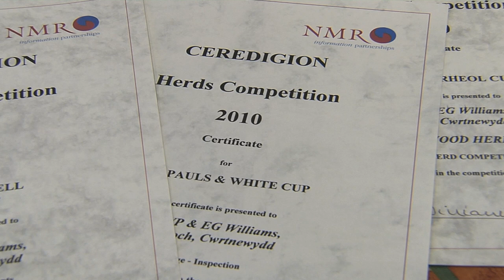Teulu'r Williams, Cwrtnewydd / Williams Family, Cwrtnewydd (NEWSHAN)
Terwyn Davies sy'n ymweld a'r canwr Paul Williams a'i deulu cerddorol o Fferm Clyn Coch, Cwrtnewydd ger Llambed sy'n rhan o'r grwp pop, Newshan / Terwyn Davies visits singer Paul Williams and his musical family from Clyn Coch, Cwrtnewydd near Lampeter who are part of the pop group, Newshan.